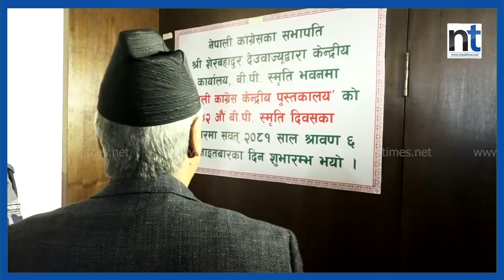देउवाको गुनासो कांग्रेसी पढ्दै पढ्दैनन् भन्छन् पढिदिनुस्|| Nepal Times